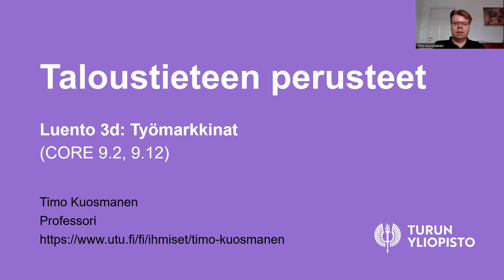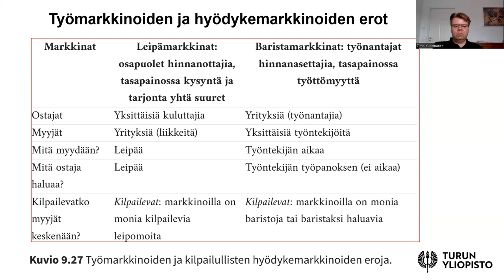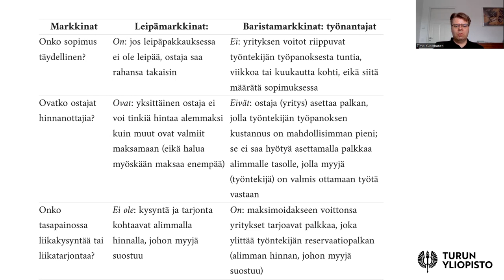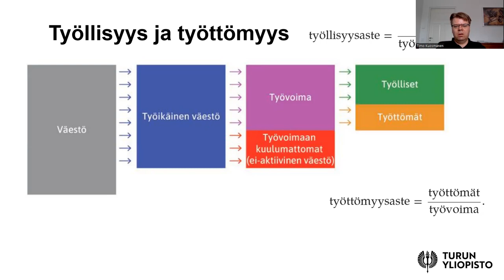Taloustieteen perusteet 3d) Työmarkkinat